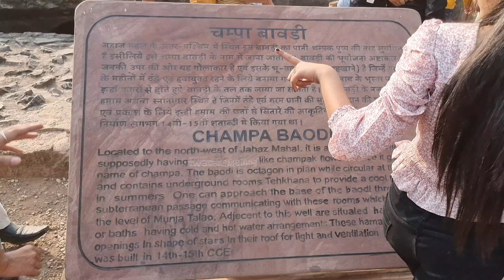GAJANAND FAMILY 👪 TOUR PART-6 vlog-6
pal ne kya must🥰action kiya🤪